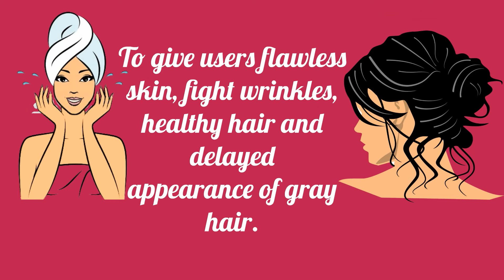Unrefined Natural Products by Emerging Natural Beauty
Take charge of your life! Emerging Natural Beauty is a brand for unrefined hair & skin products, created to provide the safest and most natural personal care products-prolonging the apperance of wrinkles,  mositurizing the skin all through the day, clear eczema and other skin irritation, combats dry scalp,
All unrefined products are 100% natural and have absolutely no side effects.  They are sourced directly from Africa- all unrefined, still in their raw state. Unrefined Coconut Oil is pure, works great on hair & skin, Unrefined Black soap powder is just the way it is locally made straight from the clay oven with nothing added to it, Unrefined Shea butter is derived stright from the shea nut without fragrance or preservatives and Unrefined Camwood powder is known as the African Sandalwood,  derived straight form the shrubby hard wooded tree.
You no longer have to put harmful chemicals on your skin, Emerging Natural Beauty products have been created for your skin care and to also create your own home made skin care.